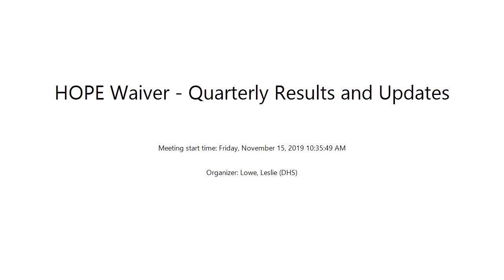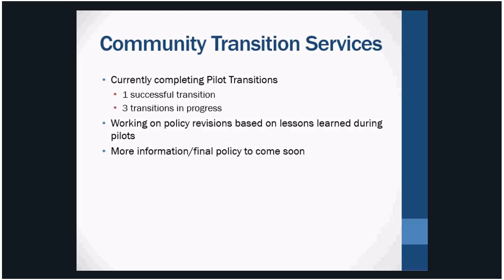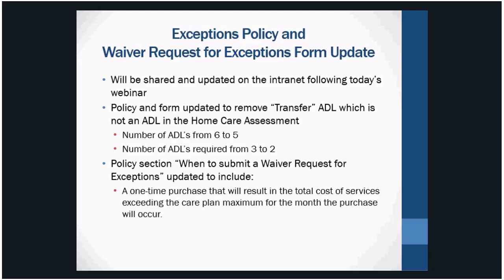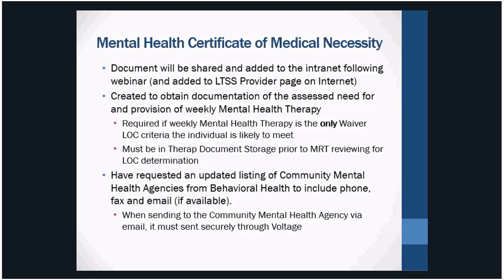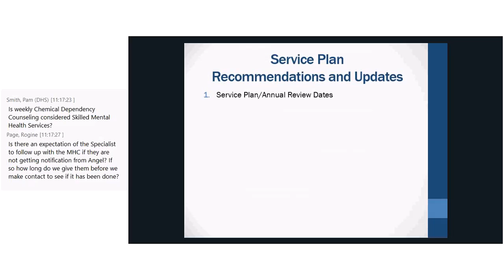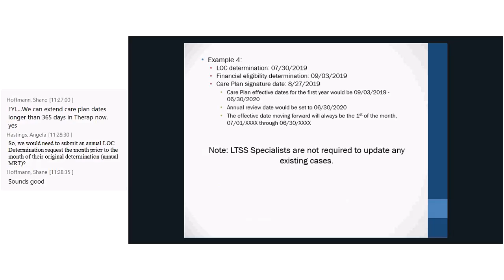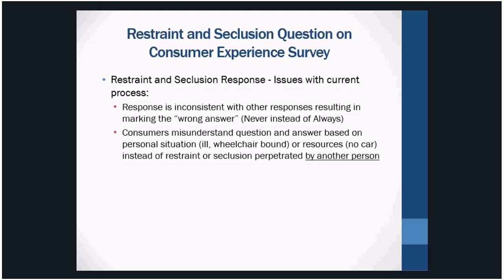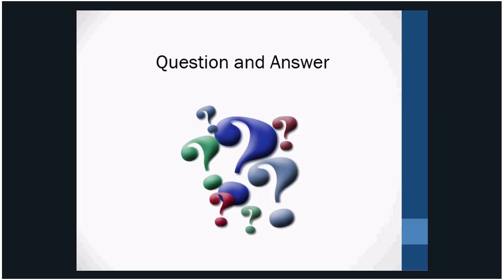November 15, 2019 HOPE Waiver Quarterly Results and Updates